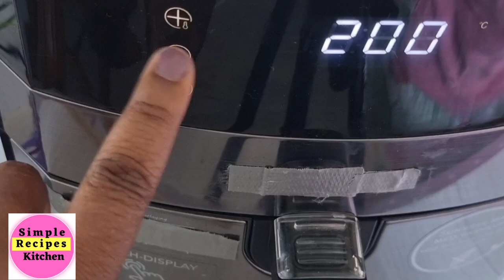EASY CRUSTY NO KNEAD AIR FRYER BREAD RECIPE // How To Make Bread in the AIR FRYER RECIPES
This video is about How to make Crusty No knead  Bread in the Air Fryer at home. Air fried Bread Recipe are soo easy and healthy to make. No knead  Bread Recipe in the air fryer is super soft and fluffy inside. Wondering about what temperature to cook or baked your bread in air fryer? This Air bread baked in the air fryer oven at home is very delicious with the perfect time and temp. It is easy and quick way to learn  How to make air fryer bread at home. Super soft and fluffy in the inside air fryer bread recipe. Wondering if you can make or bake crusty bread in the air fryer. The answer is yes you can fry bread in the air fryer. Crusty Air fry Bread recipe are soo simple to make.

                   OR

or

INGREDIENTS:

1. 2 and half Cups of All Purpose  Flour
2. 1 teaspoon Active Dry  Yeast
3. 1 Cup Water ( luke warm temp)
4. 1/4 teaspoon Salt
5. 2 and half tablespoons Olive Oil

Air fry At 360F or 180C for 35 mins.  Flip and brown the under again for 7 mins at same temp.Enjoy

.Airfryer Baking Pan
.Silicone baking cups
. Air fryer Parchment Paper